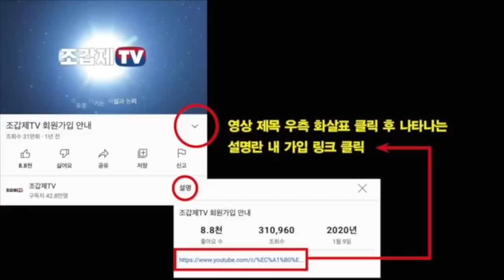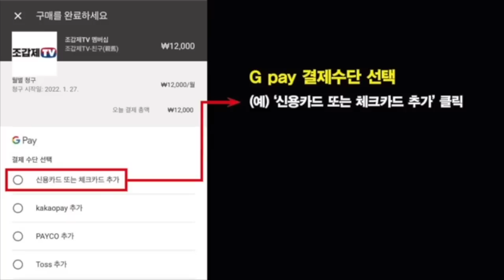윤석열, '노조부패' 척결 다짐!